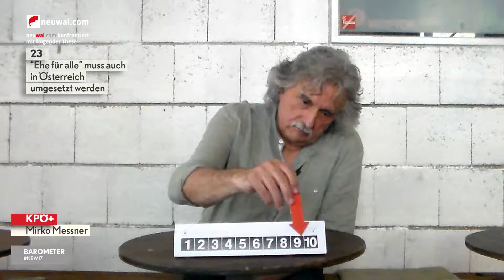23 nrw17 | Mirko Messner (KPÖ+ Spitzenkandidat) | Ehe für alle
Mirko Messner (KPÖ+ Spitzenkandidat) im neuwal Barometer zur Nationalratswahl 2017 nrw17. 26 Positionen zur politischen Lage.